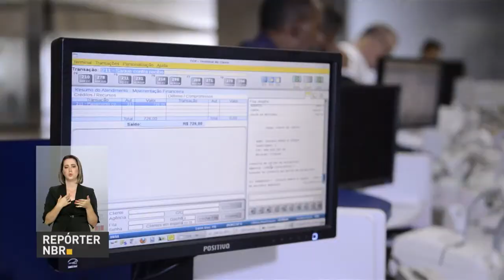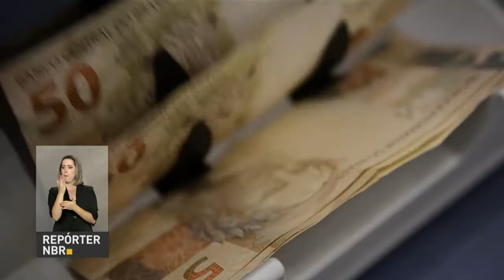Relator da reforma da Previdência Social na Câmara dos Deputados debate proposta com bancadas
REPÓRTER NBR 18H – 04.04.17: A próxima etapa da proposta de reforma da Previdência Social é a apresentação do parecer do relator. Nesta terça-feira (04), o deputado federal Arthur Maia, relator da reforma na Câmara dos Deputados, disse que está discutindo o relatório com as bancadas antes de apresentá-lo. E mais: Dados do banco Central mostram que sistema financeiro do Brasil é forte e preparado para enfrentar os desafios da economia, seja aqui no país ou no exterior. Veja também: Ministério da Agricultura liberou a exportação de carne de três frigoríficos que estavam sob auditoria, desde que foi deflagrada a Operação Carne Fraca.